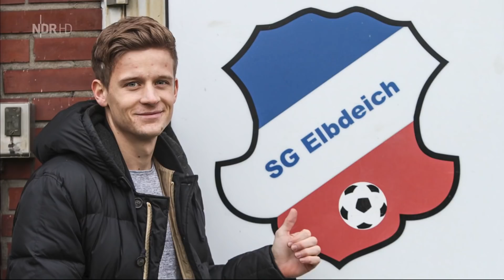Hansa Rostock Spieler Bentley Baxter Bahn im Sportclub